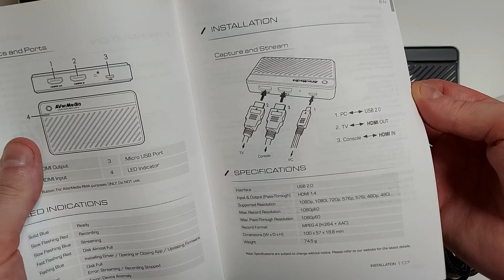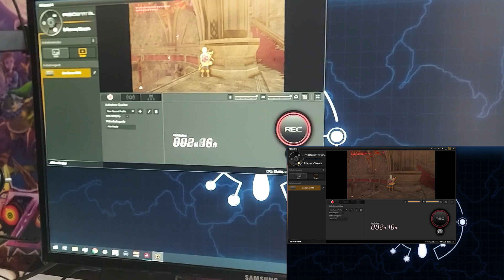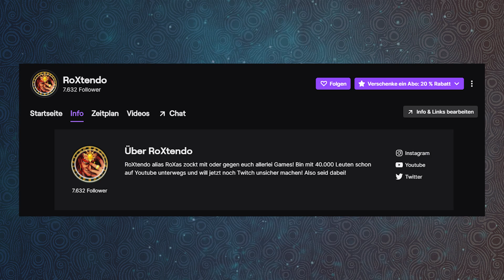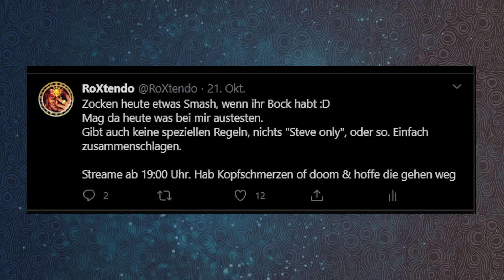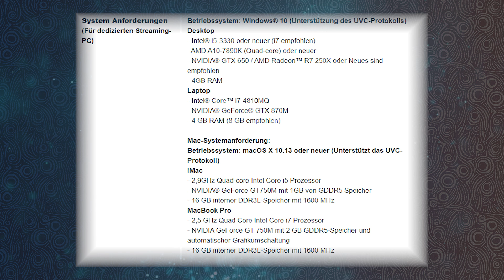Wie du Nintendo Switch aufnimmst - Live Gamer MINI - GC311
Wolltet ihr schon immer eure Nintendo Switch aufnehmen, so wie Zelda? Dann hab ich jetzt eine günstige Lösung für euch!

Song:
➥ We Go Together - OTE
➥ Zelda OOT - Hyrule Field